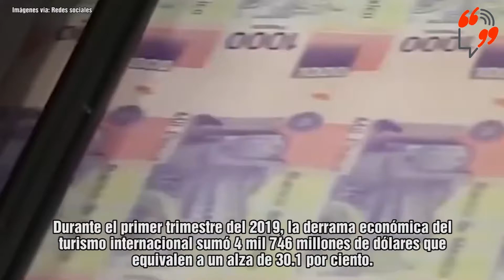Día Internacional del Turismo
Hoy en el DíaInternacionalDelTurismo dinos cuáles son tus lugares favoritos en México y el mundo